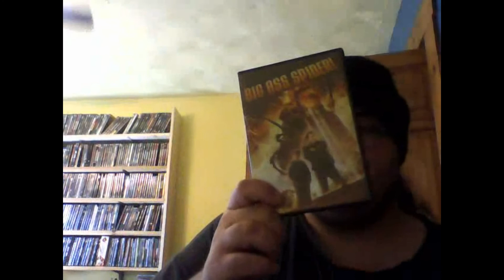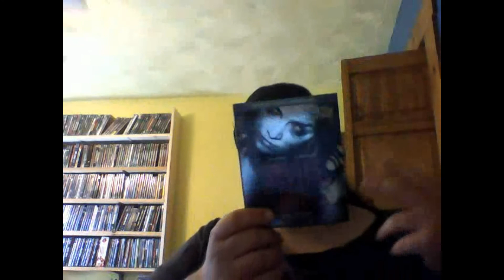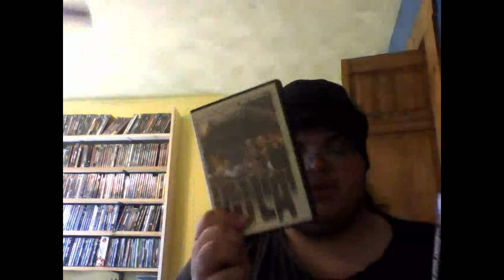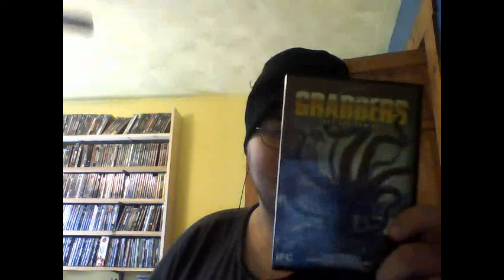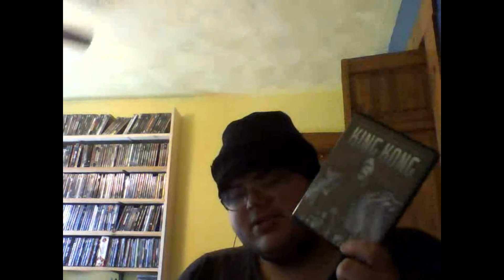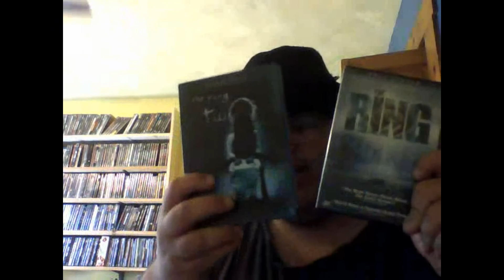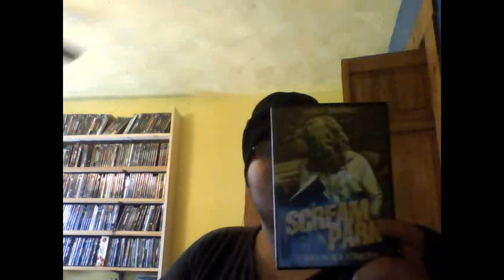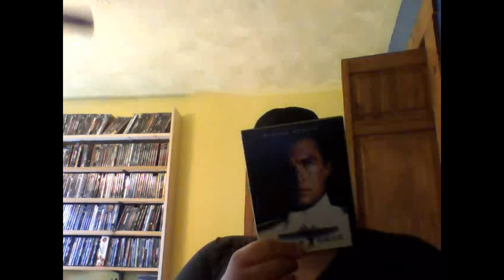Blu-Ray and DVD Update #10 (Including A VHS)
List of Films I Got:
1. Basket Case (DVD) 00:28
2. Big Ass Spider (DVD) 00:47
3. Camp Dread (DVD) 01:17
4. Dark Fields (DVD) 01:46
5. Day of the Dead (Blu-Ray) 02:24
6. Devil's Due (Blu-Ray/DVD Combo Pack) 02:47
7. Flying Monkeys (DVD) 03:26
8. Friday the 13th 2009 (DVD) 03:54
9.  From Beyond (DVD) 04:26
10. The Giant Gila Monster (DVD) 04:57
11. Gila (DVD) 05:05
12. Ghidorah: The Three-Headed Monster (DVD) 05:37
13. Godzilla vs. The Sea Monster (DVD) 05:39
14. Godzilla vs. The Smog Monster (DVD) 05:42
15. Godzilla vs. Gigan (DVD) 05:45
16. Godzilla vs. Megalon (DVD) 05:48
17. Grabbers (DVD) 06:20
18. Killer Movie (Blu-Ray) 06:43
19. Return of the Killer Shrews (DVD) 07:06
20. King Kong (1933) (DVD) 07:30
21. King Kong (2005) (Blu-Ray) 08:07
22. The Land/People That Time Forgot Double Feature (DVD) 08:24
23. Midnight Movie (Blu-Ray) 09:19
24. Poseidon Rex (DVD) 09:55
25. The Ring (DVD) 10:33
26. The Ring Two (DVD) 10:38
27. Sasquatch Horror 3-Film Box-Set (DVD) 11:05
28. Scream Park (DVD) 11:47
29. Sleepaway Camp (DVD) 12:20
30. Storm Warning (DVD) 13:00
31. The Terror Within 2 (VHS) 13:24
32. Under Siege (DVD) 14:20
33. Wolf Creek (DVD) 14:40